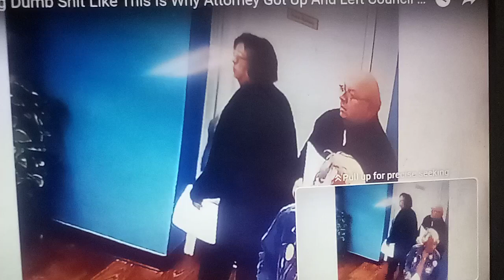Hawkins City Councilman Eric Maloy Tries To Blame HAWKINS CITIZENS For Council Problems